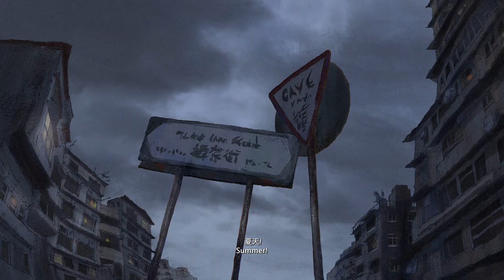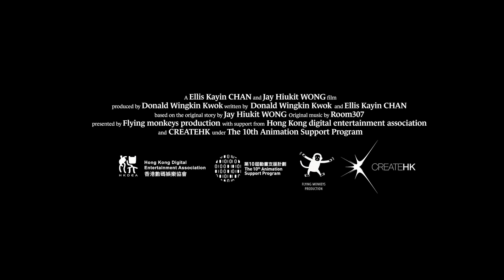2024 南方影展 STFF｜夏夢迴 Mosoon Blue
黃曉傑/陳嘉言 WONG Hiu Kit/CHAN Ka Yin｜香港 Hong Kong｜2023｜動畫 Ani｜彩色 Color｜14 min｜ 粵語發音 Cantonese

金魚能否回到野生的容貌，只有「牠」自己才知曉。少女與狹小的店舖中與金魚日夜相對，兩者在玻璃的反映中重疊著；一個回歸自我的季侯風，正在她的身上騷動不安。